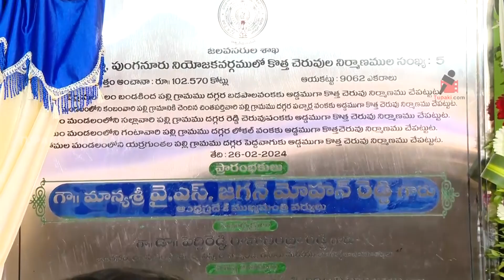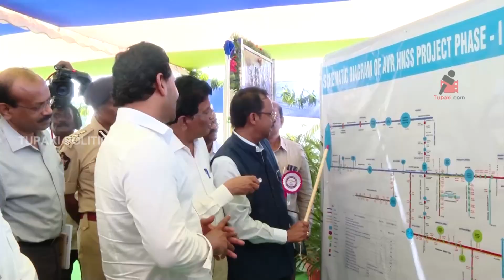చంద్రబాబు అడ్డాలో కాలుమోపిన పులివెందుల పులి బిడ్డ CM జగన్😍🔥: CM YS Jagan Massive Entry At Kuppam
WATCH: చంద్రబాబు అడ్డాలో కాలుమోపిన పులివెందుల పులి బిడ్డ CM జగన్😍🔥: CM YS Jagan Massive Entry At Kuppam

Official YouTube channel of TUPAKI POLITICAL Gets all the latest News, Updates, and Gossip!

Link: @tupakipolitical8524